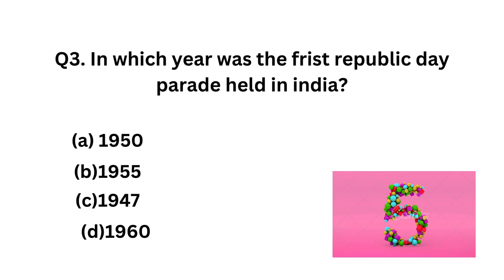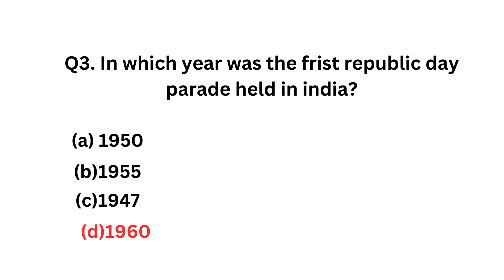REPUBLIC DAY QUIZ | EVERY INDIAN MUST KNOW ABOUT THIS generalknowledge